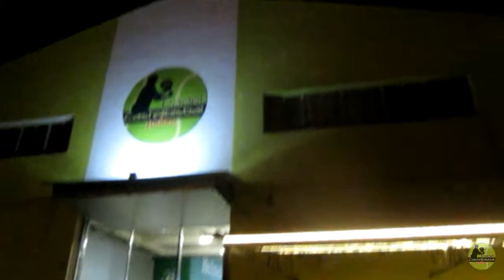"Torneig Tardor 2014": Partits Dissabte Tarda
Resum dels partits disputats la tarda del dissabte 4 d'octubre de 2014 dins el "Torneig de Tardor 2014" de Pàdel Indoor Castellbisbal.